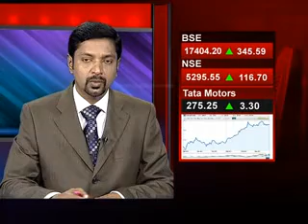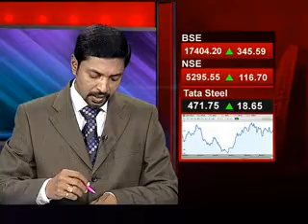Market Watch 31 March 2012.flv